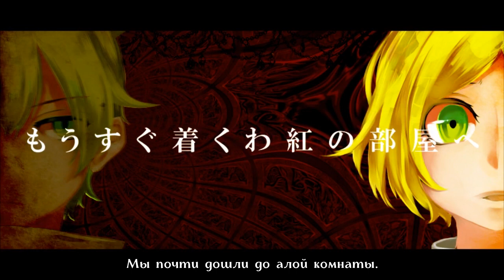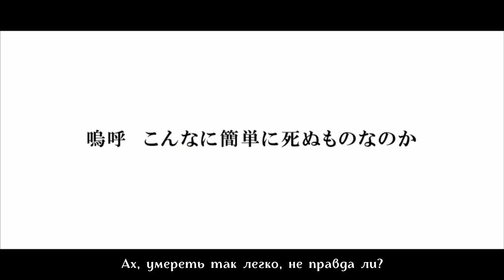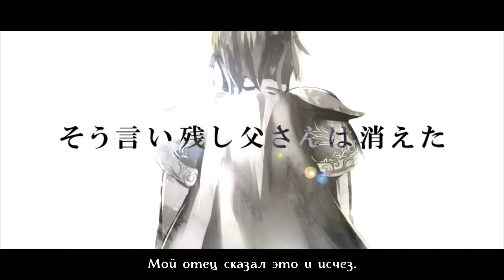Kagamine Rin & Len - Francisca and the Crimson Room (rus sub)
На протяжении песни встречаются строки, когда Франциска начинает повторять первый/последний слог, который превращается в отдельное слово. Это больше сделано для красоты лирики, нежели какого-то смысла.

«Искривлённая точка/warp point” – я так поняла, это технический термин, но не особо поняла его суть.

Набла — символ, в математике обозначающий оператор Гамильтона.

«Очаг Временного Сдвига» - имеется в виду, что атака проходит с задержкой, отчего противник её предугадывает.

Merazooma-P (music, lyrics)
Drag-on (tuning)
Haruno Hotaru (illust, video)

Статья с пояснениями переводчика + нумерация песен в хронолическом порядке. Просьба заглядывать сюда ТОЛЬКО после полного просмотра всех видео, чтобы не заспойлерить и не испортить впечатление.

♦ Труженикам на чай:
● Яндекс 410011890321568